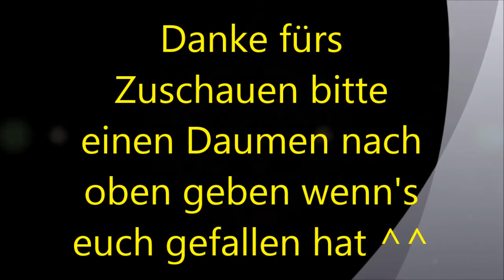Forgotten Hope 2 Alle deutschen stationären Waffen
Die Geschütz-Serie ist fertig. Jetzt kommen die Flugzeuge. Der italienische Part kommt schon sehr bald ;)

Flaks
Zwillingssockel 36 0:08
2cm Flak 38 0:59
2cm Flak auf Sonderanhänger 51 1:26
2cm Vierlingsflak 38 1:58
88mm Flak 18 2:34

Paks
37mm Pak 35/36 3:43
50mm KwK 38 4:15
50mm Pak 38 5:33
75mm Pak 40 6:40

Artillerie
Granatwerfer 34 8:04
105mm Leichte Feldhaubitze 18 10:00
Nebelwerfer 11:19
105mm Wutfgerät 41 12:13